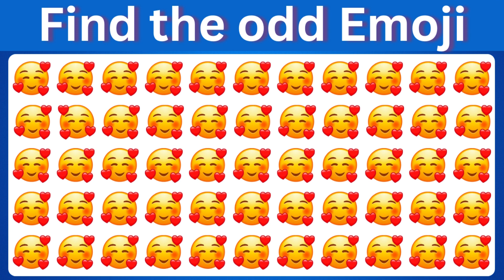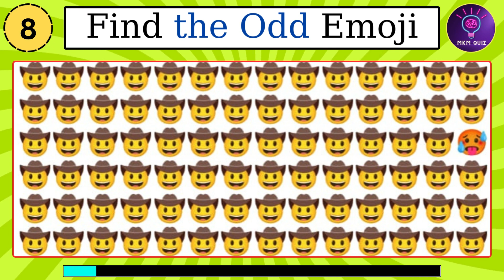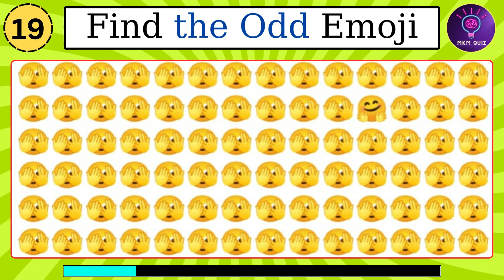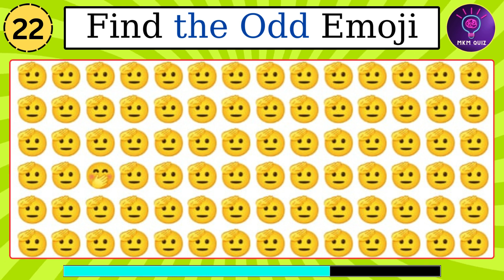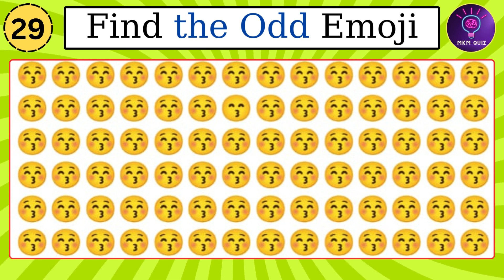Test Your Eyes by Emoji Challenge Game || Find the odd Emoji || Emoji quiz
Hii Dear!
How are You ? this video is create about  Test Your Eyes by Emoji Challenge Game || Find the odd Emoji  || Emoji challenge || Emoji quiz.
Please watch the complete video and like the video

👉 Quizzes
👉 Puzzles
👉 Mcqs
👉 Games
👉 Video Quizzes
👉 Word Puzzles
👉 Emoji Puzzles
👉 Sports Quiz
👉 Disney Quiz
👉 Music Quiz
👉 Celebrities Quiz
👉 Sports Quiz
👉 Geography Quiz
👉 Movies Quiz
👉 Logos Quiz
👉 Emoji Puzzles
👉 General Knowledge Quiz

𝓕𝓲𝓷𝓭 𝓤𝓼 𝓞𝓾𝓻 𝓥𝓲𝓭𝓮𝓸:

find the odd emoji quiz,
emoji  games,
emoji quiz games,
guess the latter,
quiz,
quiz kingdom,
emoji,
emoji quiz,
emoji challenge,
eye test,
games,
brain game,
emoji quiz for kids,
find the odd animal emoji and letter,